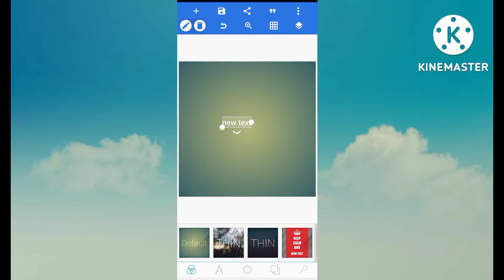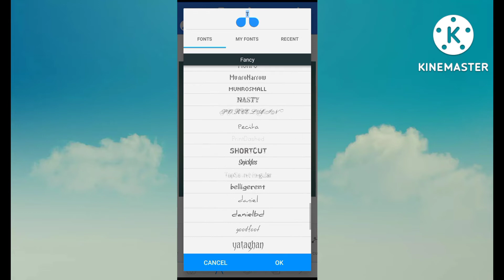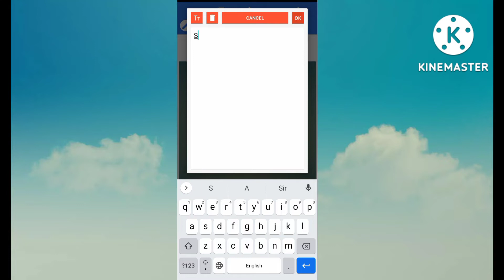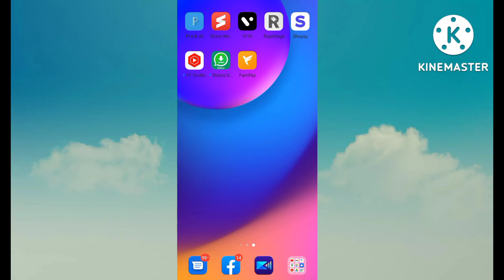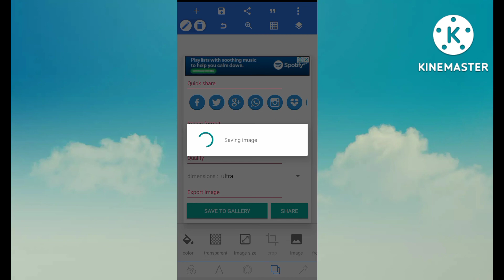mobile se YouTube channel ke liye professional logo kaise banaye|how to make logo for yt channel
topics covered -
background music in this video is-
background music for YouTube videos
NCS [High realease]
music link -